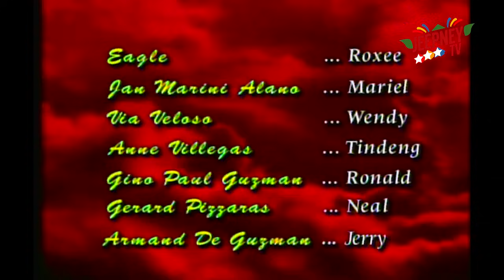Mula sa Puso: Full Episode 90 | ABS-CBN Classics